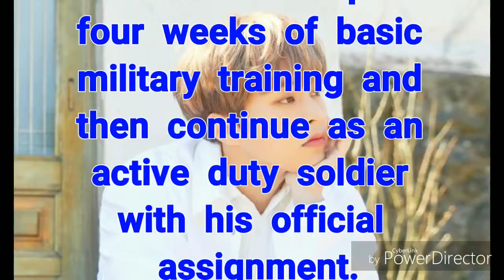EXO’s Xiumin Enlists In The Military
Xiumin is the first EXO member to begin his military service!

On the afternoon of May 7, Xiumin quietly entered the recruit training center in Yanggu County of Gangwon Province.

Before enlisting, Xiumin posted photos of his buzzcut and shared several additional images for fans. He wrote, “You are all of the reasons that I walk,” which appear to be lyrics from his upcoming track “You,” and also added, “Here are some more [photos]. Goodbye for now.”

Chanyeol uploaded photos of EXO members, TVXQ’s Changmin, and staff sending Xiumin off. He wrote, “While you protect the country, we will protect EXO and EXO-L. I will visit you together with Jong In (Kai).”

Xiumin will complete four weeks of basic military training and then continue as an active duty soldier with his official assignment.

Wishing Xiumin a safe service!